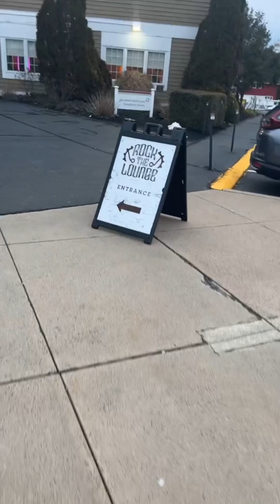Come With TNT To Ari Lennox Concert !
It’s TNT back with another video , it’s my girls birthday month and we are celebrating early. 3/8 🥳 Big Pisces Energy !!

WE ARE SEEING ARI LIVE TONIGHT AND ARE SO EXCITED ! enjoyyyyyy .

We had fun! nonetheless.